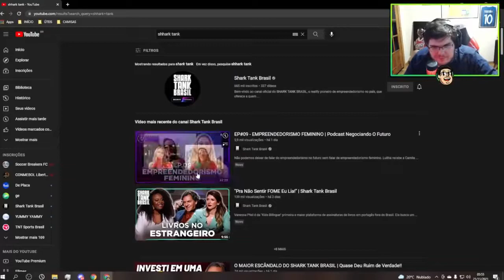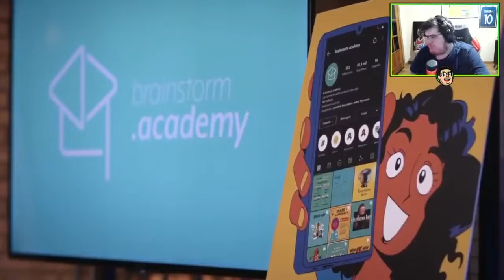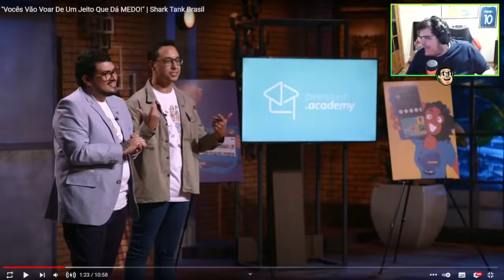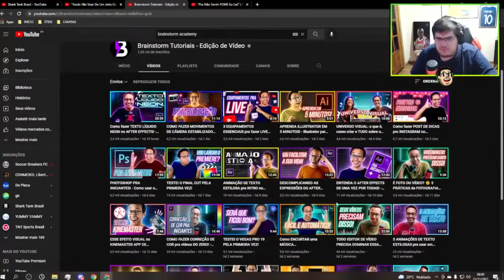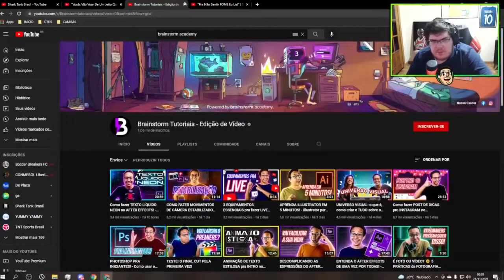CASIMIRO REAGE AO SHARK TANK VOCÊS VÃO VOAR DE UM JEITO QUE DÁ MEDO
QUINTAS, 21h30, no Sony Channel

NET - 133/633
SKY - 49/249
Claro - 133/633
Vivo TV - 641
GVT TV - 91